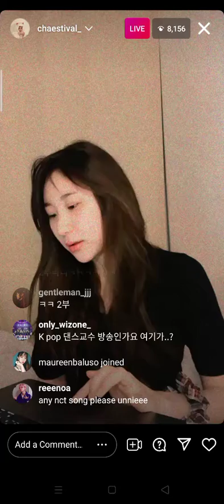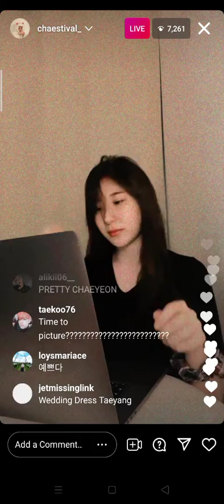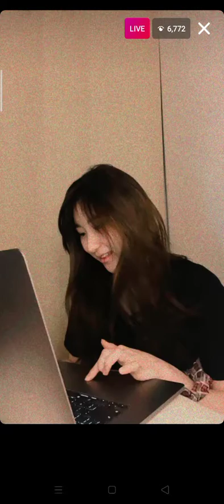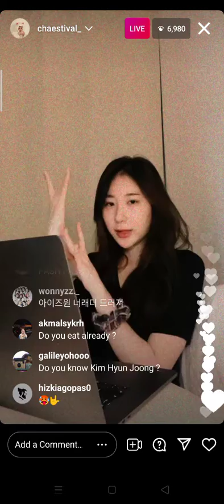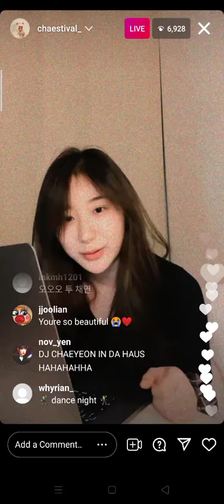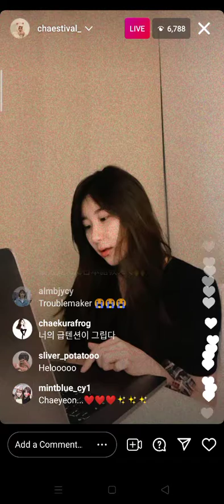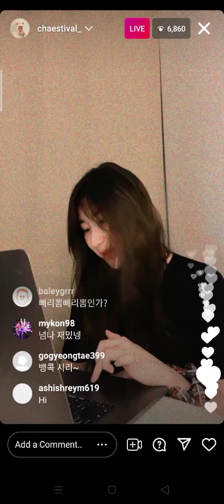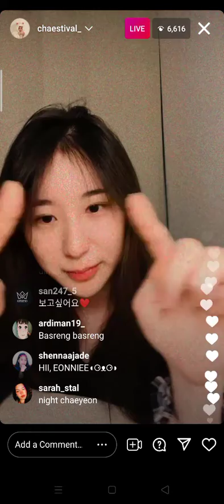072021 IZ*ONE CHAEYEON INSTA LIVE PART 3